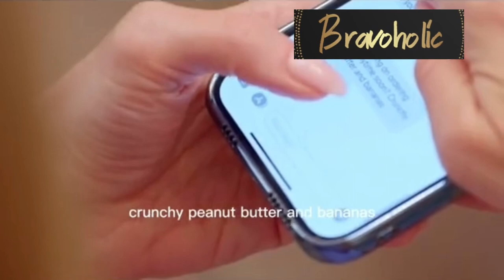Lisa Vs Lenny Hochstein RHOM | The Real Housewives of Miami